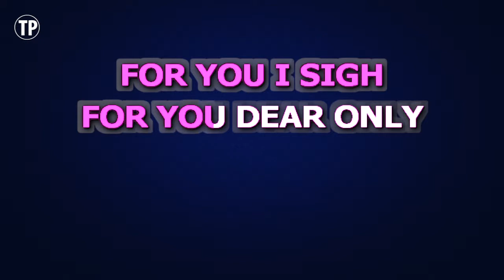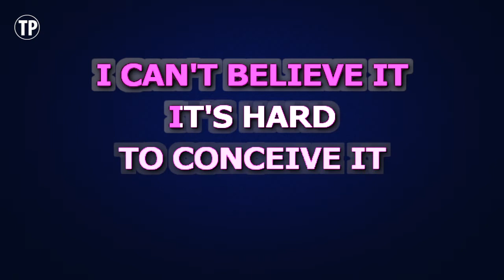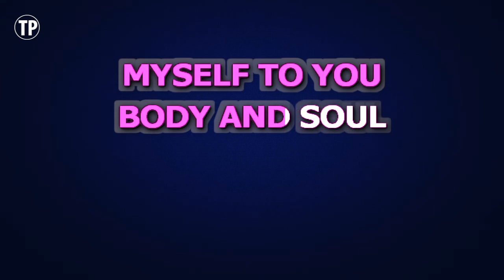Amy Winehouse feat. Tony Bennett - Body and Soul | Karaoke Lower Key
Enjoy singing along with this Karaoke Version of Body and Soul as made famous by Amy Winehouse feat. Tony Bennett. (Lower Key Version)

Body and Soul is a song originally recorded by Amy Winehouse feat. Tony Bennett. This version of the song has been fully re-recorded and re-arranged by Miguel Galguera

Release Notes:
· Songwriters: EDWARD HEYMAN, ROBERT SOUR, FRANK EYTON, JOHN GREEN
· Publishers: QUARTET MUSIC INC, WB MUSIC CORP, RANGE ROAD MUSIC INC, SONGWRITERS GUILD OF AMERICA